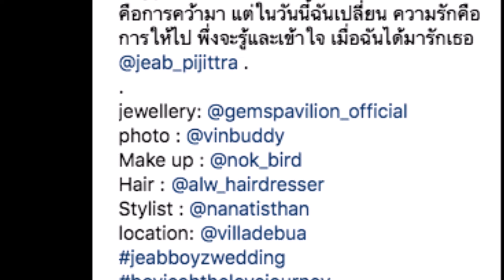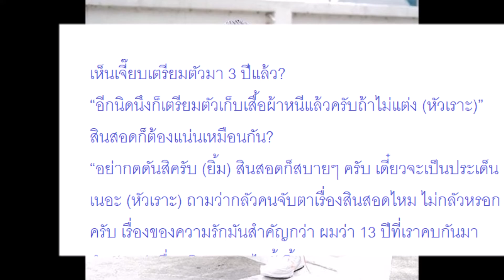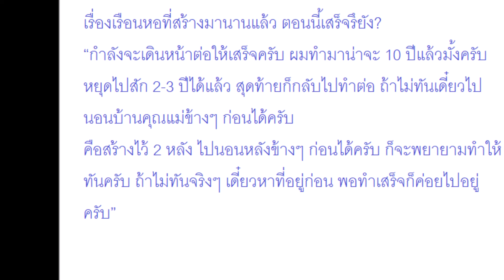รักยาวนาน14ปี! ‘บอย-เจี๊ยบ’ โพสต์ภาพถ่ายพรีเวดดิ้งครั้งแรก หลังเตรียมเข้าประตูวิวาห์ในเดือนหน้า